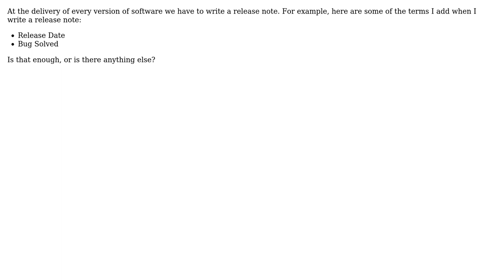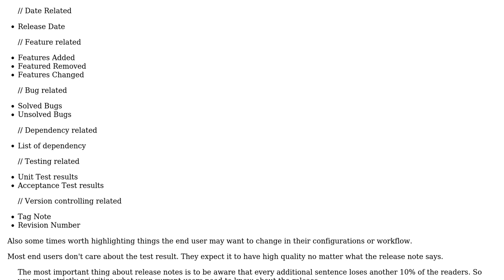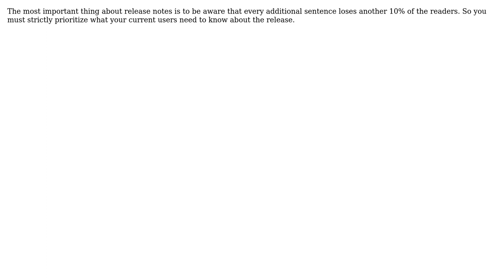Software Engineering: Good Practices of writing release notes (2 Solutions!!)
Software Engineering: Good Practices of writing release notes

With thanks & praise to God, and with thanks to the many people who have made this project possible! | Content (except music & images) licensed under CC BY-SA | Music | Images & others | With thanks to user superM user Robert Harvey user Md Mahbubur Rahman user ddyer user CoolProgrammer and the Stack Exchange Network Trademarks are property of their respective owners. You are responsible for your own actions.